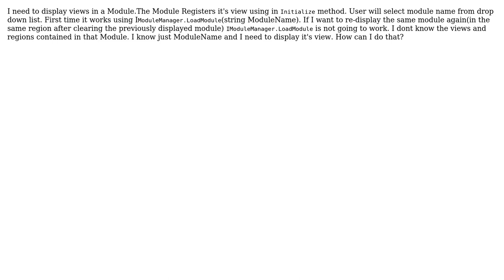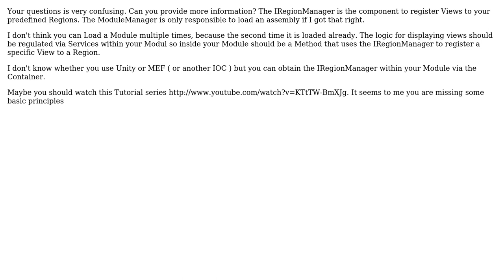WPF Prism reloading module using IModuleManager.LoadModule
With thanks & praise to God, and with thanks to the many people who have made this project possible! | Content (except music & images) licensed under CC BY-SA | Music | Images & others | With thanks to user KroaX user kamal nayan and the Stack Exchange Network Trademarks are property of their respective owners. You are responsible for your own actions.